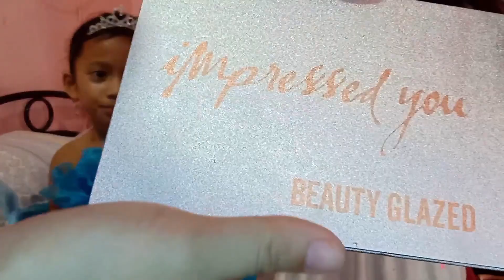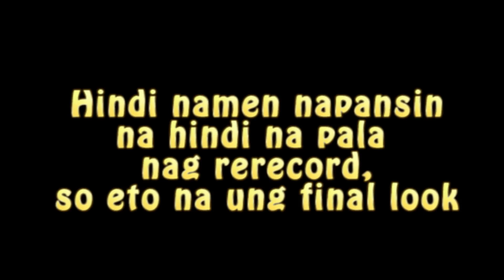A 5 Years Old Gives Her Bestfriend A MakeOver - Playing Mommy's Makeup - Beauty Glazed & Focallure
Trying Magic Leverag Curlers + Get Ready With Me  - Effective ba ang Magic Hair Curler? My Review